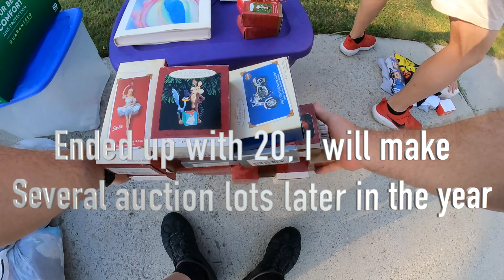Neighborhood yard sales are hit and miss for reselling items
Neighborhood yard sales are hit and miss for reselling items.  I pick up items that are not my normal finds to see how they do at the local auction.

Vlog posts, random pictures from the reselling adventure and other information are posted here.

Do you need a repricer?  Aura is the best that I have used.

Links to items that I use for reselling and youtube: